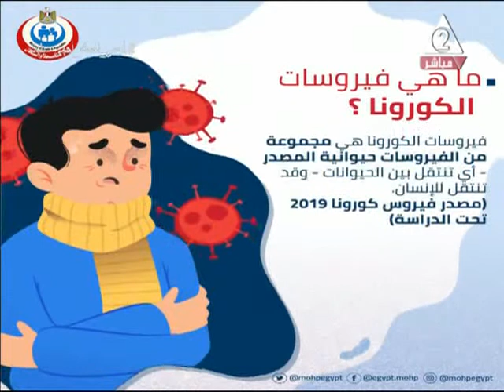أ.د / منير وليم لبيب ـ برنامج مصر جميلة ـ حلقة 11 ـ 4 ـ 2020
أ . د / منير وليم لبيب ــ كبير أطباء جراحة التجميل
** فقرة عالم الجمال **
** وحديث عن حالات أورام فروة الرأس **
أ.د منير وليم لبيب
• كبير أطباء جراحة التجميل
• استشاري أولا الامراض الجلدية و العلاج بالليزر
• استشاري أول الامراض التناسلية و العقم و ارماض الذكورة
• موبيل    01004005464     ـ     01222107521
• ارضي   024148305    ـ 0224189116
د. شيري منير لبيب
البورد الاوروبي في الجلدية والتناسلية
ماجستير الجلدية والتناسلية
دبلوم فلسفة الليزر ودبلوم التغذية العلاجية
١٠٢ش الميرغني - الدور الاول
خلف قصر البارون، مصر الجديدة
القاهرة ،مصر
خدمات العيادة
الجراحات التجميلية
جراحات علاجية
جراحات تجميل الأذن
جراحات نحت الجسم
جراحات تجميل الثديين
جراحات الوجه و الرقبة
الأمراض الجلدية
أمراض الأظافر
الاورام الجلدية
الامراض الوراثية
الوحمات الدموية
حب الشباب
اكزيما
الصلع
الصدفية
البهاق
التدخلات التجميلية
التردد الحراري
حقن البلازما
نضارة البشرة
الميزو ثيربي
شد الوجه بالخيوط
الفيلرز
البوتكس
الليزر
الفريكشنال ليزر (Fr. CO2)
الوميض الضوئي (IPL)
ياج ليزر (Nd-Yag)
الوحمات الداكنة والدموية
الشعيرات الدموية
ازالة الشعر بالليزر
التشخيص بالديرموسكوب
الكشف المبكر لسرطان الجلد
تشخيص أمراض الشعر المختلفة
فحص الحسنات و الندبات المختلفة
التغذية العلاجية
انظمة لمرضي القلب / الكبد / الكلي
انظمة لزيادة الوزن
انظمة لتقليل الوزن
العناية بالشعر
زراعة الشعر
علاج تساقط الشعر
العناية بالشعر
حقن البلازما
الميزو ثيربي